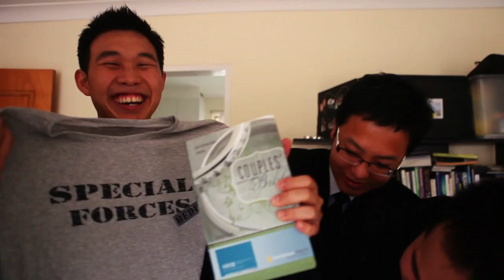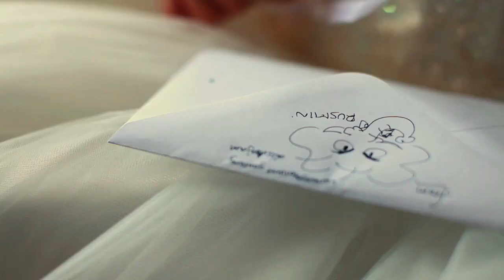Rusmin + Hilda Cinematic Wedding Trailer | Better than Titanic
This is a very simple yet very intimate wedding and full of joy.

We really adore their attention to details with the props and decoration that the bride and groom put on their BIG day. We mostly love the funky socks for the boys and the Converse shoes that Hilda wore during the location shoot. These really shows how fun and relax they are as a couple.

The church ceremony also went very sweet and touching as you can see from the film. Rusmin and Hilda never failed to put a smile on their face. We can really feel that they rejoiced and cherished every single moments that day, even though the rain was pouring for almost the whole time.

Thank you guys for choosing us to be part of your BIG day. We wish you nothing but the greatest in life and may the Lord bless you abundantly.